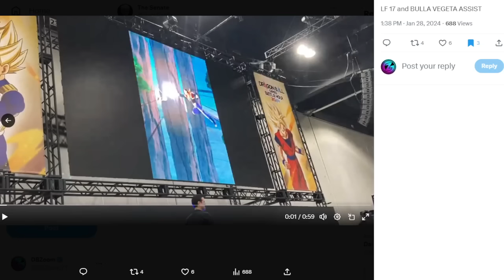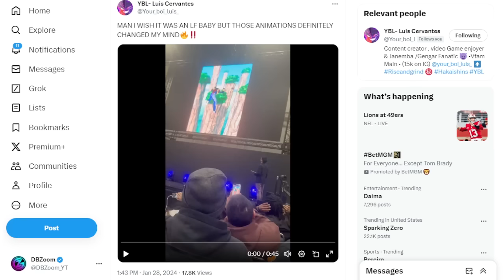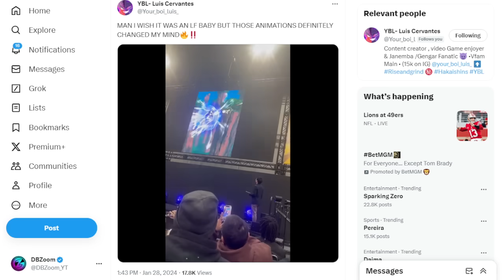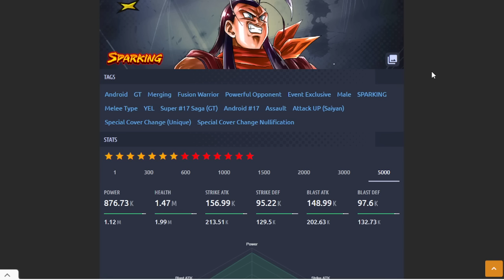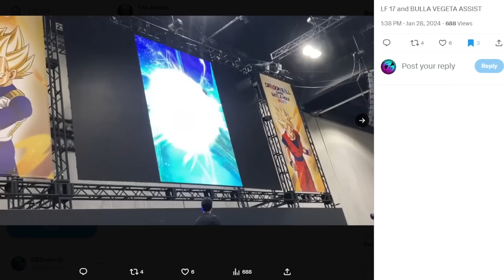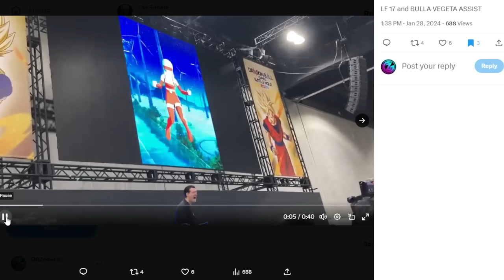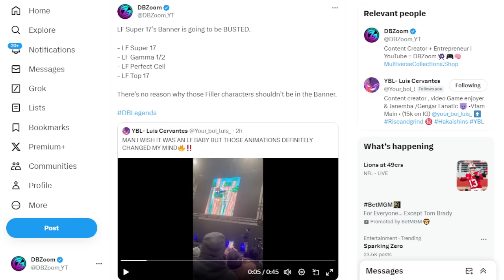2 NEW CHARACTERS INCOMING!!! RELEASE DATE + NEW LF SUPER 17 BANNER WILL BE CRAZYYYYY!!! (DB Legends)